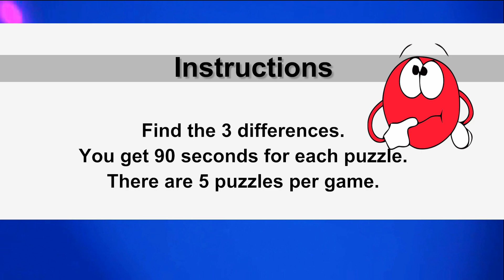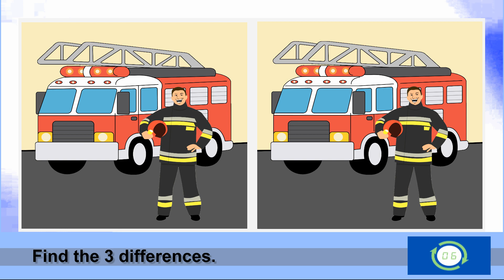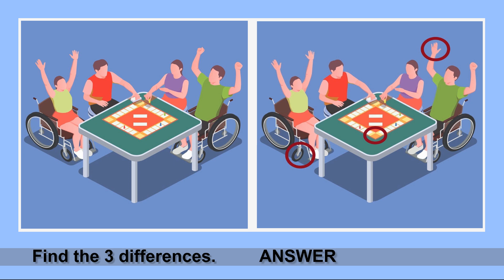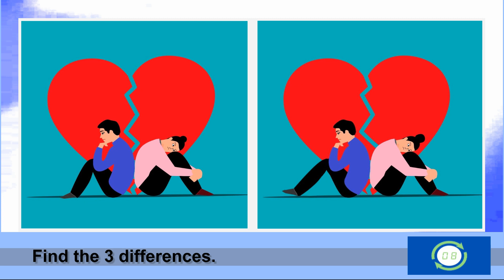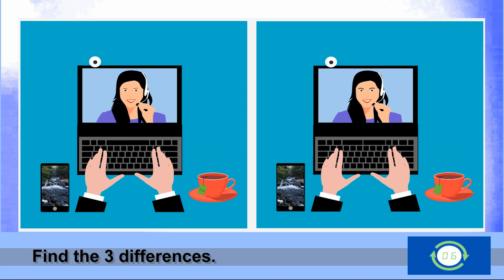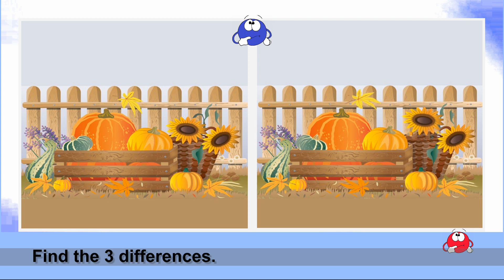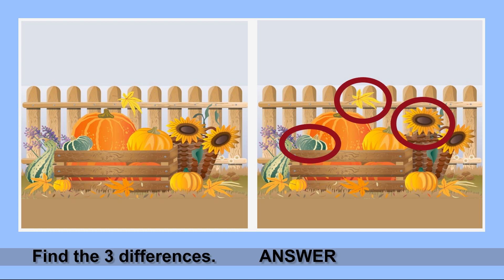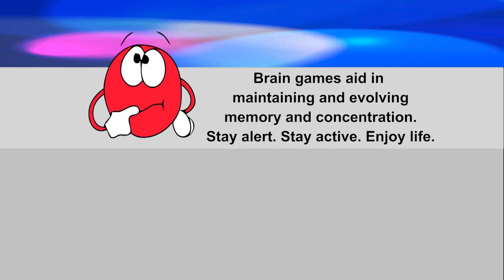Find 3 Differences Picture Puzzle No78